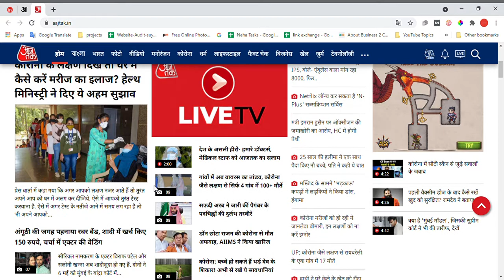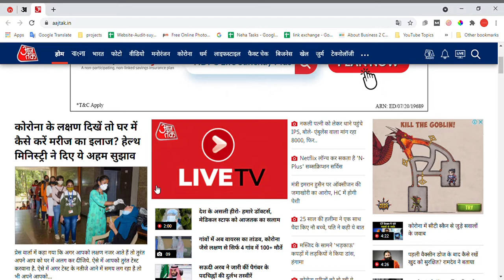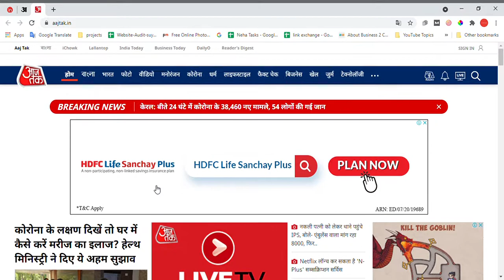After Ipl Postponement,t20 World Cup Set For Uae Shift With 3rd Wave Expected In November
This year's T20 World Cup is set to be moved from India to the UAE with the BCCI acknowledging that none of the participating teams would be "comfortable" coming here because "a third wave" of COVID-19 cases is expected at the time of the event.

While a final decision will be taken in a month's time but it is understood that even the Indian cricket board is jittery about holding the 16-team tournament in October-November after the ongoing IPL had to be suspended because of multiple COVID-19 cases inside the bio-bubble.